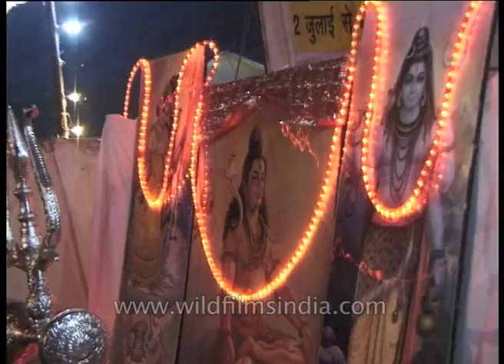Devotees chant hymns and offer prayers to Lord Shiva - Amarnath Yatra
Devotees of Lord Shiva chants 'Bam Bam Bhole' and offer prayers during Amarnath Yatra in Kashmir. The main purpose of the annual pilgrimage to the cave is worship of the ice stalagmite Lingam.

Amarnath cave is a Hindu shrine located in Jammu and Kashmir, India. It is dedicated to Shiva. The cave is situated at an altitude of 3,888 m (12,756 ft), about 141 km (88 mi) from Srinagar, the capital of Jammu and Kashmir and reached through Pahalgam town. The shrine forms an important part of Hinduism, and is considered to be one of the holiest shrines in Hinduism. The cave is surrounded by snowy mountains. The cave itself is covered with snow most of the year except for a short period of time in summer when it is open for pilgrims. Thousands of Hindu devotees make an annual pilgrimage to the Amarnath cave on challenging mountainous terrain to see an ice stalagmite formed inside the cave.

Inside the 40 m (130 ft) high Amarnath cave, the stalagmite is formed due to freezing of water drops that fall from the roof of the cave on to the floor and grows up vertically from the cave floor. It is considered to be a Shiva Linga by Hindus. The Cave waxes during May to August, as snow melts in the Himalayas above the cave and the resultant water seeps into the rocks that form the cave and gradually wanes thereafter. As per the religious beliefs, it has been claimed that the lingam grows and shrinks with the phases of the moon reaching its height during the summer festival, although there is no scientific evidence for this belief.

According to a Hindu legend, this is the cave where Shiva explained the secret of life and eternity to his divine consort, Parvati. Two other ice formations represent Parvati and Shiva's son, Ganesha.

Source : Wikipedia